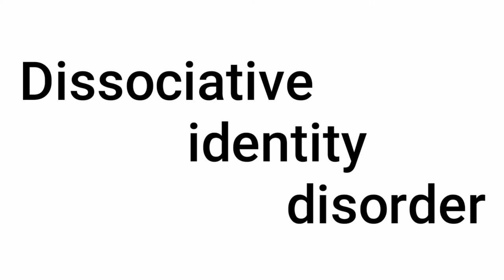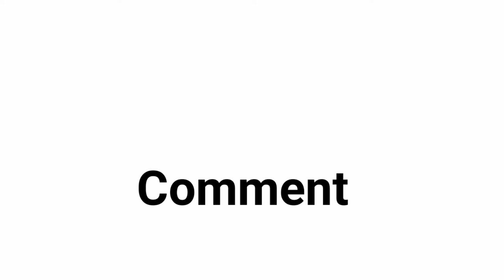Chandramuki 2 Or muni 5 analysis / Blasters Tamil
In this video chandramuki 2 is analysed on what to except and what fans need.whether it going to be chandramuki 2 Or muni 5,we can know after the movie release only. Comment your opinion and expectation about chandramuki 2.

Images used in this video does not belong to me,